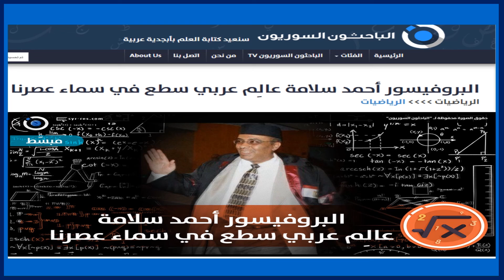تقرير من الباحثون بالجامعات السورية عن البروفيسور أحمد سلامة - كلية العلوم - جامعة بورسعيد - مصر